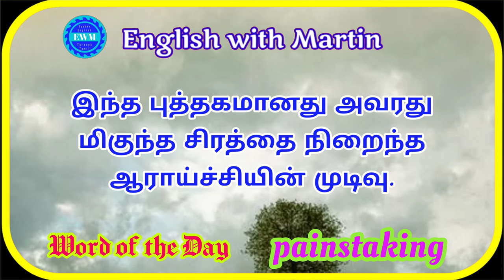painstaking meaning | pronunciation & a sentence | English vocabulary | EnglishwithMartin | EWM #630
English grammar

Blogger